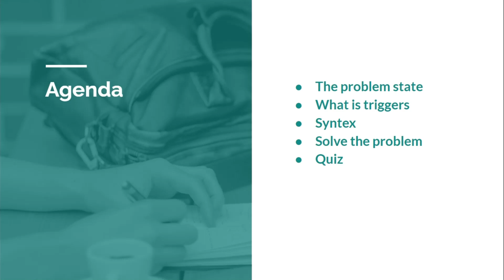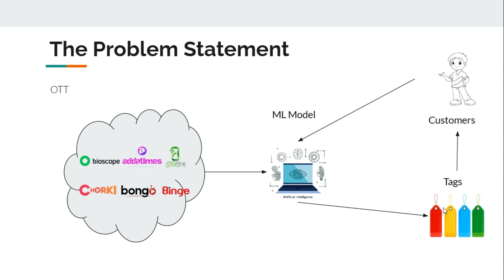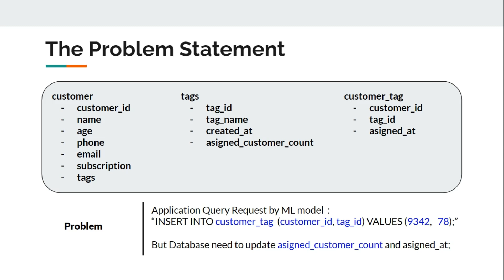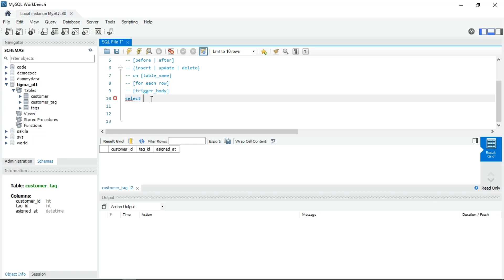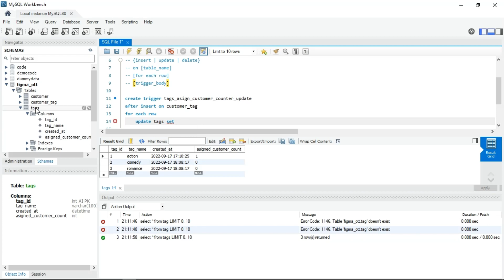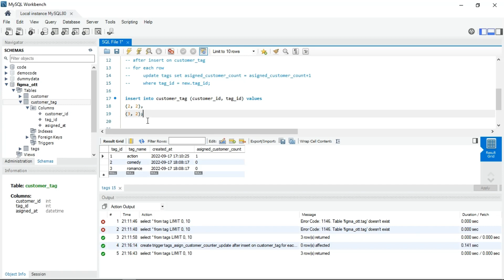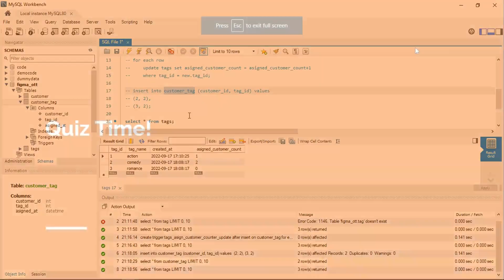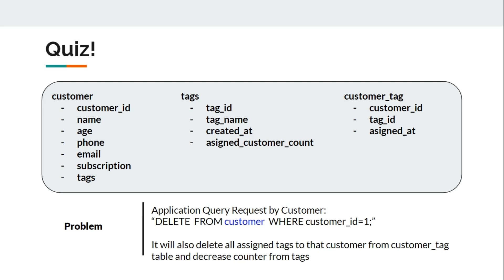Database Optimization | Ep-02 : SQL Triggers | Bangla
This is part of The Database Optimization series. This is episode 2: Database Trigger.
In this video you will Learn about SQL Trigger with MYSQL server. For a clear view we will see a real life OTT Platform Like Netflix, Amazon Prime, Apple Tv based problem and solved it with SQL triggers.

Chapter
0:00   - Intro
0:41   - A OTT platform problem state.
2:46   - What are Triggers in the Database?
3:20   - Syntax of Database Trigger.
4:04   - Solve The OTT Platform Problem with database trigger.
12:32 - Quiz!